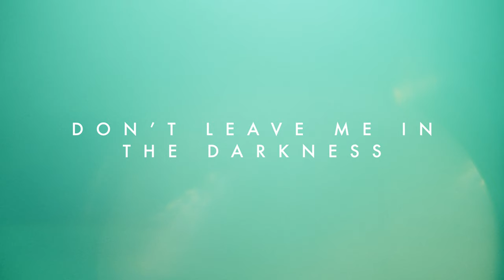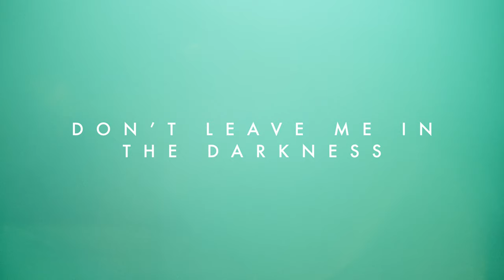Jon Guerra - Let A Little Light In [Official Lyric Video]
This is the official lyric video for "Let A Little Light In" from the album "Ordinary Ways" by Jon Guerra.
Shot by Jeremy Stanley, edited by Brantley Vosler.
LYRICS:
I am blind
I am caught
All I see
Is all you’re not

None have sinned
To deserve this
Work of God
Now begin
If you just

Let a little light in
My heart is in a panic
Don’t leave me in the darkness

I have sought
A quiet life
I have found
A lifelong fight

A mystic’s vision
A healing hand
How long will we
Wait for that? Could you just

Don’t leave me in the dark

Surely I will dwell
In the house of the Lord forever
And the glory of the Lord will find me